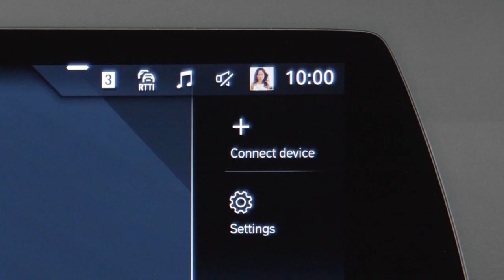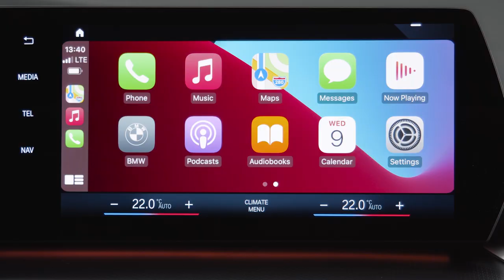Smartphones verbinden mit dem OS8 und Apple Car Play oder Android Auto // BMW How-To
Erfahre in diesem Video, wie Du Dich mit Deinem BMW vernetzt und Apple Car Play oder Android Auto aktivierst.